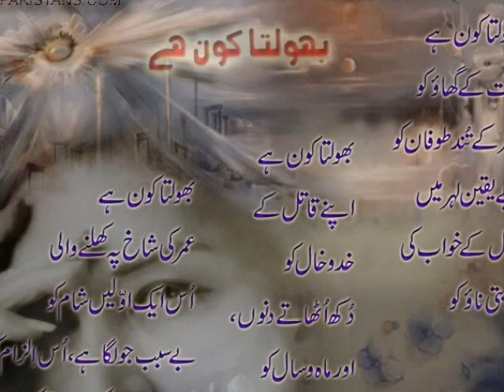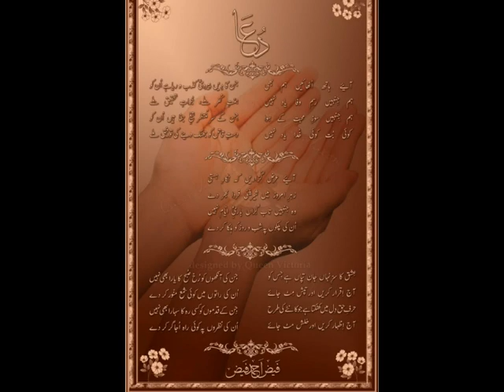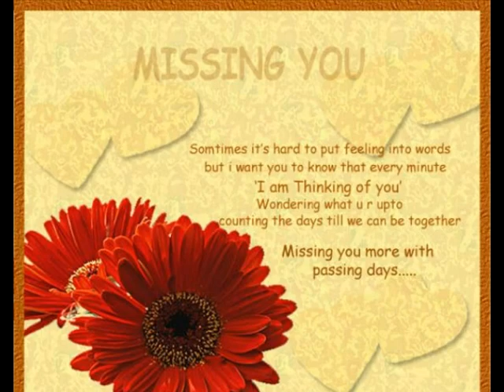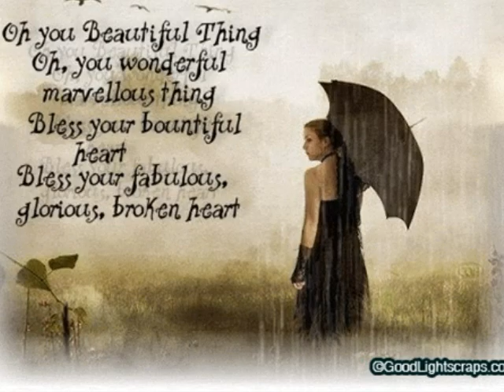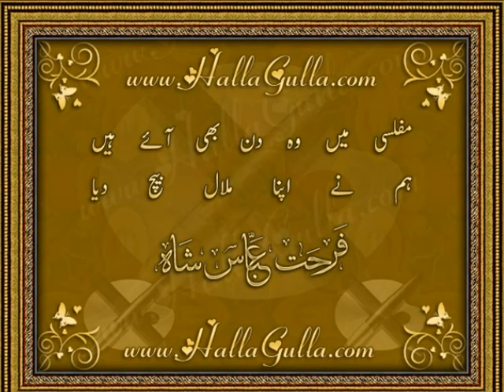Aaye gi barsat.wmv